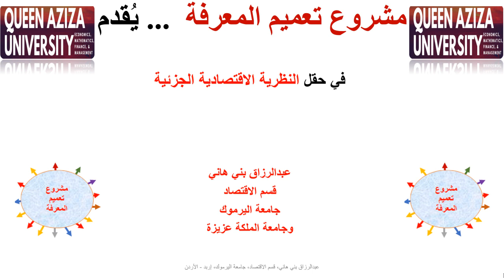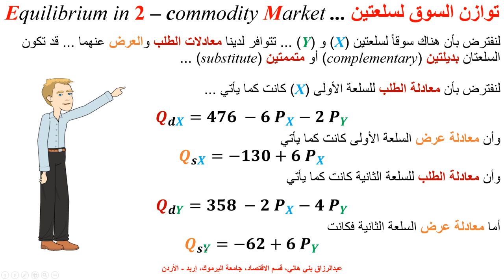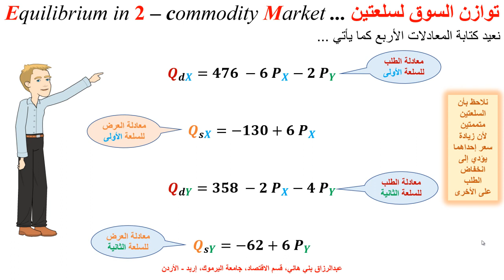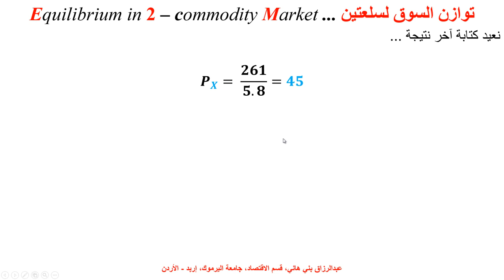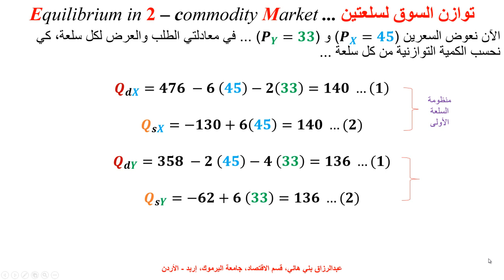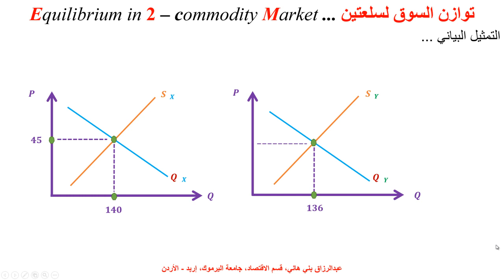توازن السوق لسلعتين Market Equilibrium for 2 Commodities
يشرح هذا المقطع كيفية الوصول إلى توازن السوق لسلعتين، بالمعادلات والأمثلة الرقمية Demand and Supply Equations, 2 commodities equilibrium, Microeconomics